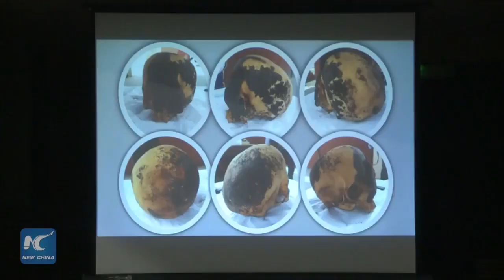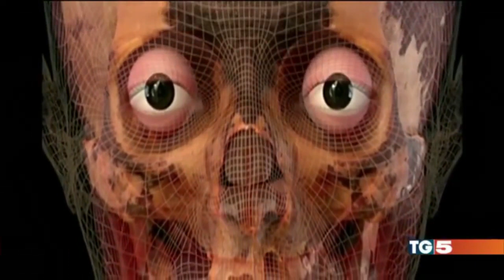Lady of Four Tupus - Clipping 11 languages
TV Stories in 11 languages about the forensic facial reconstruction of the "Dama de los Quatro Tupus" (English, French, Spanish, Chinese, Lithuanian, German, Hungarian, Italian, Russian, Turkish and Portuguese).